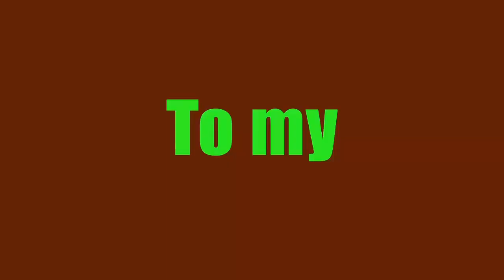বিশ্বের সবচেয়ে ভয়ঙ্কর ৫টি দানব। Top 5 Most Awesome Monsters in the World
বন্ধুরা আজ আমি বিশ্বের এমন কিছু দানবের কথা বলবো যাদেরকে আপনি কিছু মুভি ও বইয়ে দেখে থাকবেন। তবে কিছু মানুষ নিজের চোখে এই দানবগুলোকে দেখেছেন। আর এই কারনে বলা যায় এই দানবগুলো এখনো পর্যন্ত এই বিশ্বে রয়েছে। ভিডিও শুরু করার আগে

৫। The Leshi (দ্যা লেসি)
আপনি যদি পুরাতন বই পরে থাকেন তাহলে আপনি বিশ্বাস করবেন লেসি নামের ভয়ঙ্কর এক দানব গভীর বনে রয়েছে। এই দানবটি দেখতে বুড়ো মানুষের মত। এবং যে সকল মানুষেরা এই গভীর জঙ্গল পার হওয়ার সময় এই দানবটি তাকে মেরে ফেলে। যে সকল মানুষেরা তার হাত থেকে বেচে ফিরেছে তারা বলেন লেসির চুল ও দাড়ি অনেক লম্বা হয়ে থাকে। লেসি এমন একটা আত্মা যে জঙ্গলকে দুষ্ট আত্মা থেকে রক্ষা করে।

৪। Banshee (বেনসি)
আইরিশ দেশের রুপকথার এই বেনসি হলো একটি পরি। যখন এই পরি কারও ঘরের পাশে চিৎকার করে তাহলে বুঝতে হয়ে ওই ঘরের কেউ মারা যাবে। অনেকে বলে থাকে বেনসি হলো একটা মেয়ের আত্মা যে মেয়ের মৃত্যু খুব ভয়ঙ্কর ভাবে হয়েছিলো। যখন কোন ব্যাক্তি বেনসির চোখে চোখ দেয় তখন তার মৃত্যু হয়। তবে কিছু বেনসি ভাল হয়ে থাকে। কোন বিপদ আসার  আগে বেনসি মানুষকে সাবধান করে দেই।

৩। Hellhound (হেলহেন্ড)
হেলহোন্ডকে একটি অলৌকিক দানব বলা হয়ে থাকে। এই দানবের চোখ লাল হয়ে থাকে এবং মানুষের সামনে সে অদৃশ্য হয়ে থাকে। কেউ যদি এই দানবকে নিজের চোখে দেখে তাহলে তার মৃত্যু অনিবার্য। বলা হয়ে থাকে হেলহোন্ড নরকের দরজা পাহারা দেয় যেন কোন দুষ্ট আত্মা নরক থেকে বের হতে না পারে।

২। Imp Demon (ইম্প ডেমন)
ডেমন দানবদের মধ্যে সবচেয়ে ছোট আকৃতির। এই দানবটি গাছের ডালে বসে থাকে মানুষের অপেক্ষায়। বলা হয়ে থাকে এই দানবের কাছে একটা বল আছে, যে বলকে যা বলা হয়ে থাকে তাই পুরন করে।

১। Leprechaun (লিপ্রেচান)
এই দানবটি লম্বাই অনেক ছোট হয় কিন্তু অনেক দিন বেশি বেচে থাকে। যদি কোন মানুষ লিপ্রেচোনকে ধরে ফেলতো তাহলে সে মানুষের তিনটি ইচ্ছা পুরন করতো। তবে লিপ্রেচোন মানুষের ইচ্ছা নিজের ইচ্ছামত পুরন করতো। যেমন কোন এক ব্যাক্তি তাকে একটি আয়ারল্যান্ডের রাজা বানাতে বলে , লিপ্রেচন তার কথা মত তাকে রাজা বানিয়ে দেয় কিন্তু লিপ্রেচন তাকে এমন একটি আয়ারল্যান্ডের রাজা বানিয়ে দেয় যেখানে কোন মানুষ থাকে না।